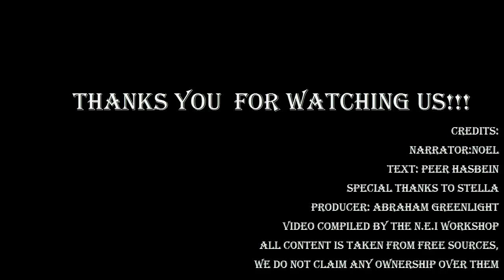Latin Celebrities News 38(October 2013)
Новости со съёмочных площадок Аргентины. Нати Орейро- триумфатор недели.Убили героя Беньямина Викуньи в новелле Фарсантес.Габриэль Коррадо и Кэтрин Фуллоп вновь на экранах.Хоакин Фуриэль и Лусиано Кастро в новой новелле.Закончилась многострадальная  новелла Ла Темпестад,а новые шедевры высоких  рейтингов не демонстрируют.Телемундо решило объединить в одной программе Хуана Мануэля Кортеса и Каролину Сандоваль.